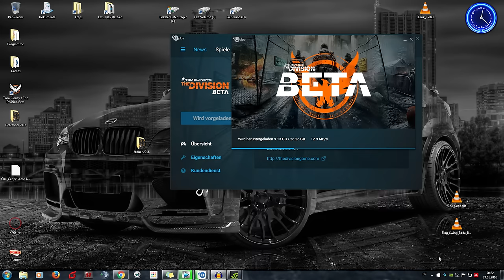Tom Clancy's The Division BETA [PC]: Wann geht's bei mir los? Infovideo! German/Deutsch[HD]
Ja liebe Leute, auch ich darf die Beta vom langersehnten The Division zocken und werde natürlich auch Videomaterial für Euch aufnehmen und natürlich auch auf meinem Twitch Kanal Streamen! Nähere Info's erfahrt ihr im Video!

» The Division «
"Open World Third-Person Shooter Role-Playing Game"
von Ubisoft Massive, Ubisoft Reflections, Red Storm Entertainment und Ubisoft Annecy; Publisher ist Ubisoft

Erscheint am 8.3.2015 für PC, XBox One und Playstation 4.

Euer GunShot

Outro/Endcard by: MacLobuzz